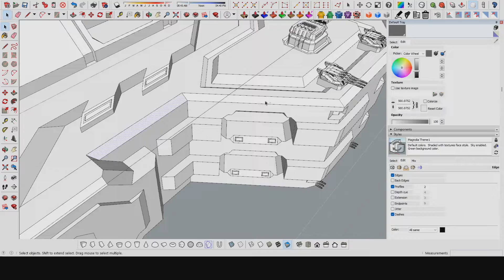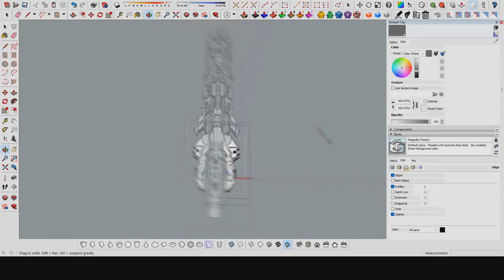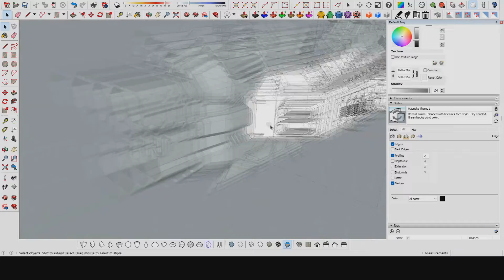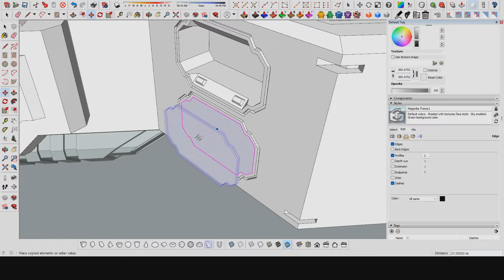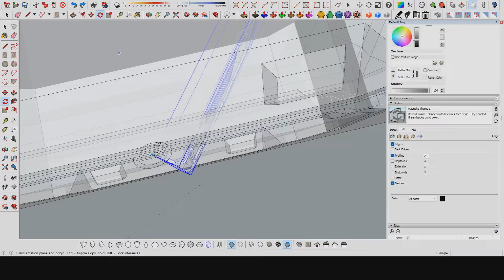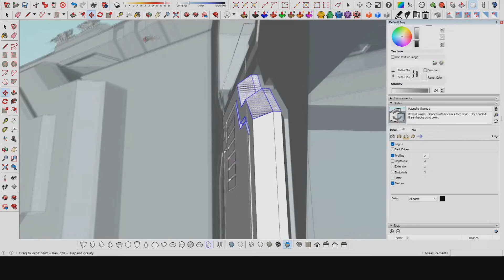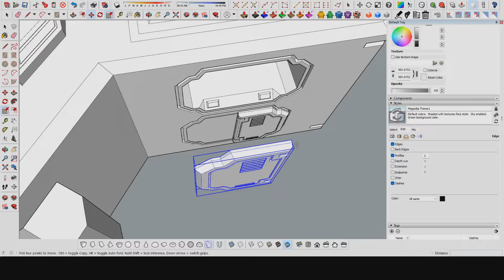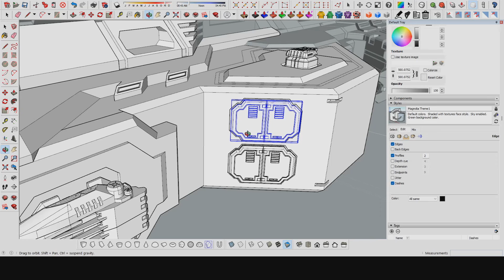Google Sketch Up Spaceship Modeling - Heavy Assault Ship Part 6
Part 6